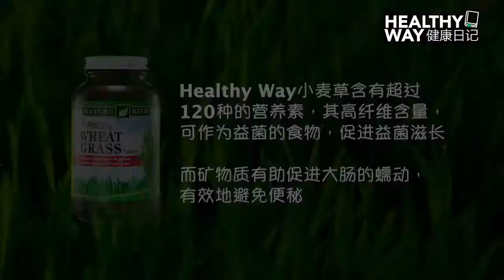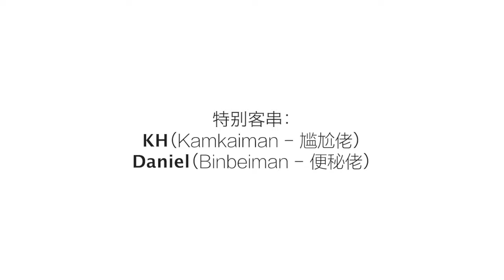Episode 11: 每次上厕所都痛苦万分？ 蹲在厕所久久，都出不了来？ 您需要一个救星，影片内为您揭晓/Having Constipation? Anda mengalami sembelit?